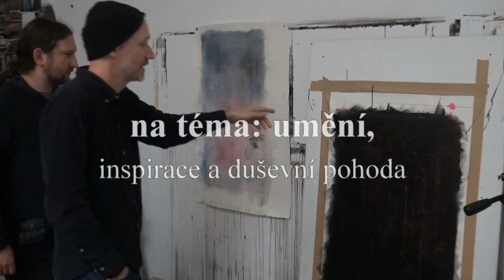Studio 27 - Reportáž o Josefu Bolfovi